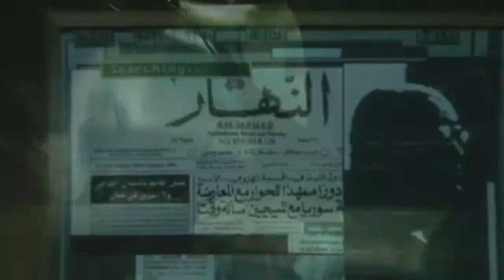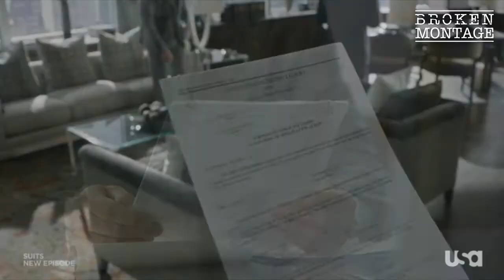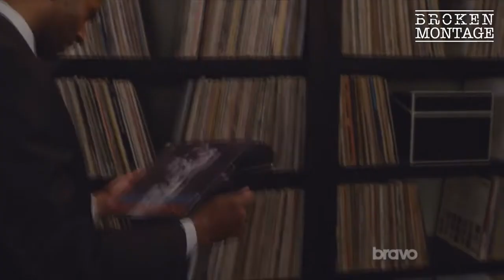SUITS: Episode III: Part A: Holy Shit and 5 more shit phrases!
Hello and welcome to Broken Montage. A channel tribute to our favourite series and movies.

Intro and text are tribute to the Matrix.

The following are the shit phrases in this Broken Montage:
Get your shit together
Shit to bed
Piece of shit
Holy Shit
Shit on me
Pull the shit

For this particular video we exploit the show Suits. Harvey Specter, Rachel Zane, Mike Ross, Jessica Pearson, Louis Litt and Donna along with other cast of the show say the word "Fraud" for more than 100 times!

Suits is an American legal drama television series created and written by Aaron Korsh. This video is from Suits Season 1 to Suits Season 6

The show is on the cable network USA, and is produced by Universal Cable. Suits is set at a fictional law firm in New York City.

Main Characters
Gabriel Macht as Harvey Specter: Name partner at Pearson Specter Litt, and the self-proclaimed best closer in New York City.
Patrick J. Adams as Mike Ross: hired by Harvey as his personal associate, despite not having a license to practice law.
Rick Hoffman as Louis Litt: Name partner at Pearson Specter Litt. Loves the firm and considers the associates as his biggest assets.
Meghan Markle as Rachel Zane: a senior paralegal/part time associate at Person Specter Litt. Mike Ross' fiancée.
Sarah Rafferty as Donna Paulsen: Harvey's legal secretary and close confidante.
Gina Torres as Jessica Pearson: co-founder and former managing partner of Pearson Hardman (Seasons 1–6)

Recurring Characters
Rebecca Schull as Edith Ross
David Costabile as Daniel Hardman
Amanda Schull as Katrina Bennett
Max Topplin as Harold Gunderson
David Reale as Benjamin
Abigail Spencer as Dana "Scottie" Scott
Tom Lipinski as Trevor Evans
Vanessa Ray as Jenny Griffith
Eric Close as Travis Tanner
Gary Cole as Cameron Dennis
Conleth Hill as Edward Darby
Adam Godley as Nigel Nesbitt
Max Beesley as Stephen Huntley
Rachael Harris as Sheila Sazs
Diane Neal as Allison Holt
Wendell Pierce as Robert Zane
Michelle Fairley as Ava Hessington
Brandon Firla as Jonathan Sidwell
Željko Ivanek as Eric Woodall
Eric Roberts as Charles Forstman
D. B. Woodside as Jeff Malone
Brendan Hines as Logan Sanders
Neal McDonough as Sean Cahill
Christina Cole as Dr. Paula Agard
Aloma Wright as Gretchen Bodinski
John Pyper-Ferguson as Jack Soloff
Billy Miller as Marcus Specter
Leslie Hope as Anita Gibbs
Farid Yazdani as David Green
Paul Schulze as Frank Gallo
Erik Palladino as Kevin Miller
Malcolm-Jamal Warner as Julius Rowe
Ian Reed Kesler as Stu Buzzini
Alan Rosenberg as William Sutter
Carly Pope as Tara Messer
Dulé Hill as Alex Williams

Tell us what you think on the comments below and make a suggestion for the repeated quote or word or anything strange or funny you would like to see in our next broken montage video for a show you love.